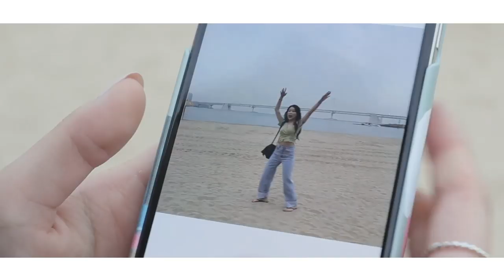eng) 얘들아 안녕..부산에서 반말로 같이 준비해볼까..^^💚1000만원 도둑 맞은 썰 들려줄게 ༎ຶ‿༎ຶ .. | 소윤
*제품정보는 더보기란을 클릭해줘ㅋㅋ히힠ㅎ*
*댓글도 반말로 알쥐알주ㅣㅋ*

안녕..소중이들 .. 소중이들이 아닌 너희도..안녕 ...
오랜만에 반말로 준비하려니까 너뭉 어색하다 ㅋㅋㅋㅋ
반말 겟레디 잘하는 사람 넘 부러워 ㅠ
그래도 나 첨보다는 많이 너희랑 친해진 것 같찌 ? ^^. .,..
요즘 영상 넘 뜸해서 미안해.. 정신이 없었어..
맞아 사실 핑계야 ...미안..안하자 일소윤. 반성할게.
그럼 안녕 ..내일 플리마켓이라 ..자야돼..안녕.

💚제품정보💚

IOPE
스템 쓰리 앰플
Stem Three Ampoule
50ml / 80,000won

NUMERO3
데이라이트 에센스
Day.Light Essence
50ml / 36,000won

UHD 컨실러
UHD Concealer
5ml / #12 40,000won

BLANC DIVA
글림 커버리지 쿠션 핑크(단품)
Gleam Coverage Cushion
13g / 34,000won

울트라 HD파우더
Ultra HD Powder
8.5g / 54,000won

NATURER PUBLIC
보테니컬 케익브로우
Botany Cake Brow
7,700won
CLIO
킬 브로우 오토 하드 브로우 펜슬
Kill Brow Auto Hard Brow Pencil
0.31g / #005 20,000won

아트바이로댕
Artclass by Rodin
9.5g / 18,000won

EGLIPS
뮤즈 인 벨벳 립스틱
Muse's velvet lipstick
V003 웜 비타민 13,000won

HINCE
무드인핸서 마뜨
Mood Enhancer Matte
소프트디맨드 19,000won

CLIO
프리즘 멀티 팔레트
Prism Multi Palette
#01 35,000won

ARITAUM
아이돌 리얼래쉬 픽서
Real Lash Fixer
6,000won

INNISFREE
트윙클 글리터 홀로그램
Twinkle Glitter Hologram
#02 별총총별빛요정 8,000won

CLINIQUE
치크팝
Cheek Pop
3.5g / 누드팝 31,000won